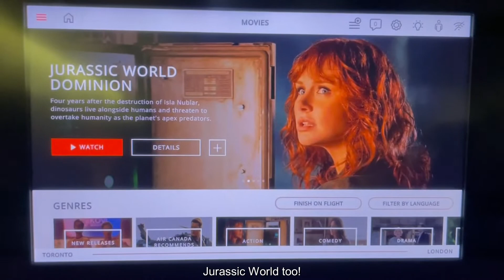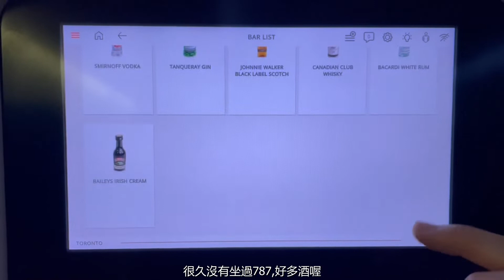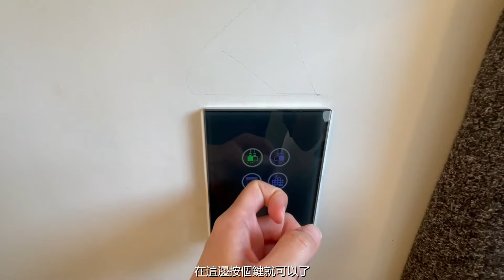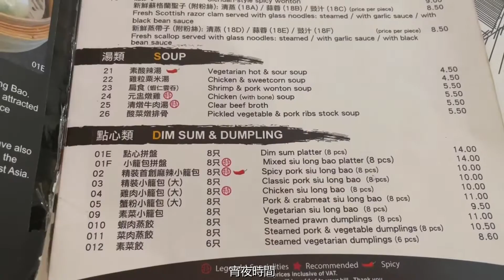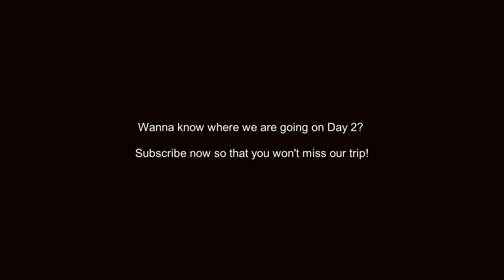ema walks in London: 倫敦自由行 Day 1 | First time in London | 第一次住英國service apartment | 疫情開放後的英國 |在倫敦吃中餐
又同Ellie & Ken去旅行啦！今次去倫敦，一個我好想去的地方。同行的共有五人，都是從不同國家來的！好興奮呢！
第一天其實只有半天，因爲差不多4點才check in到房間。對倫敦感覺就是周圍都很美，我好像到每個corner都要嘩一聲。

都係個句，旅行最開心的是可以同朋友相聚。

Gears
iPhone 12 Pro
Manfrotto mini tripod
NEWDERY Magnetic Wireless Portable Charger
Spigen Magsafe case

0:00 On the way to YYZ
0:51 Boarding
1:13 Arrived at London Heathrow Airport 到達倫敦希斯路機場
2:10 Taxi ride from Heathrow Airport to Central London
2:39 Arrived at Hotel (Wilde Aparthotels by Staycity Covent Garden)
3:05 Room tour 開箱酒店
4:55 Explore Covent Garden
7:19 First meal in London: Tonkotsu Mare Street
7:52 London at night
8:36 Piccadiliy Circus
8:47 Pubbing
9:08 London China Town 倫敦唐人街
9:37 倫敦唐人街宵夜

Hotel:
Wilde Aparthotels by Staycity Covent Garden, London: 11 Adam St, London WC2N 6AA, United Kingdom

Dinner:
Tonkotsu Mare Street: 382 Mare St, London E8 1HR, United Kingdom
 tonkotsu.co.uk